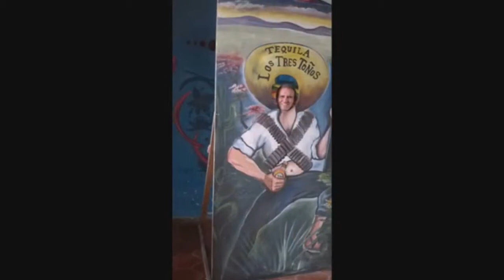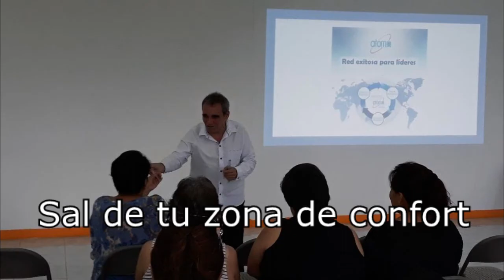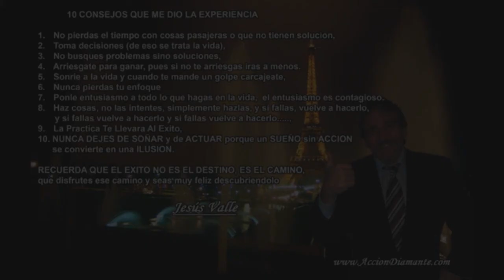Atomy Mexico Con Tus Sueños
Atomy español latino, Con tus sueños, atrevete a soñar con Atomy, No dejes de Soñar,

Atomy,
Atomy Mexico,
Atomy Latino,
Atomy en Español,
Atomy Español
Jesus Valle,
Accion Diamante,
atomy multinivel,
atomy mlm,